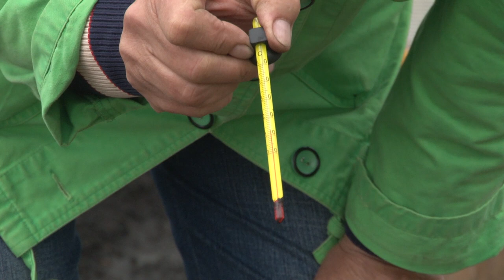Голова садовая - ВАЖНО! Для чего дачникам градусник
Это видео выделю для очень важной темы, для чего дачникам градусник. Мало кто знает, что градусник это неотъемлемый инструмент любого дачника, желающего получить богатый и качественный урожай